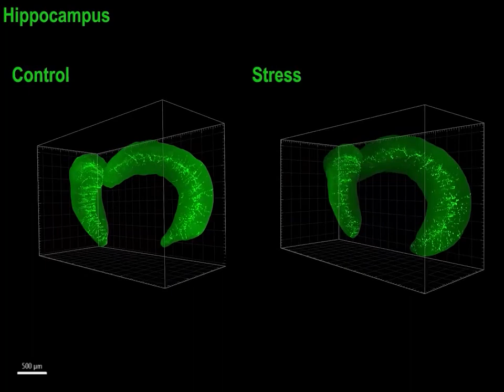Characteristic Features of Deep Brain Lymphatic Vessels and Their Regulation Movie 4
Characteristic Features of Deep Brain Lymphatic Vessels and Their Regulation by Chronic Stress. Movie 4